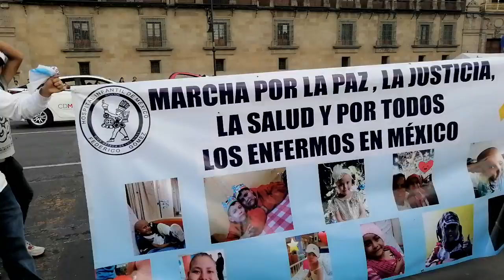ASÍ SE VAN CON RECHIFLAS DEL PUEBLO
Leo Díaz